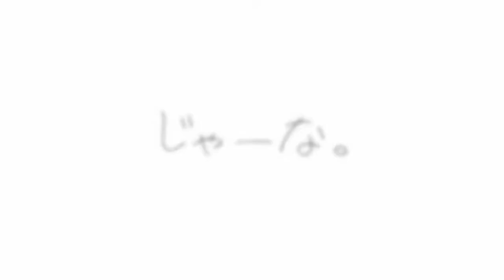koe no katachi | brace yourself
SPOILER WARNING!!
actually did this as for kicks. finished it in just under an hour, but i liked it a lot.

song: finale (ft. nicholas petricca)
artist: madeon